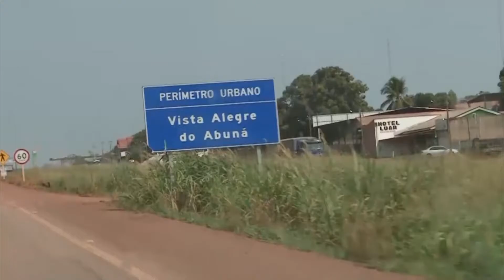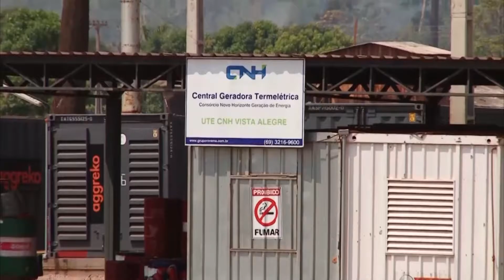SGC INFORMA (23/08/2016), COM EMERSON BARBOSA